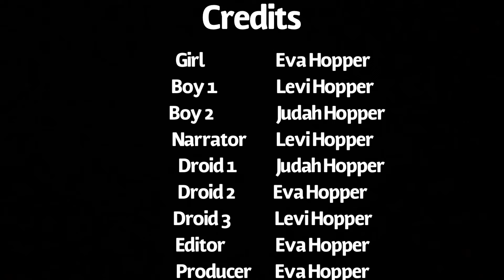We Made A Lego Movie! | Battleship Crash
:) Link To My Music Channel @EvaMaeMusic